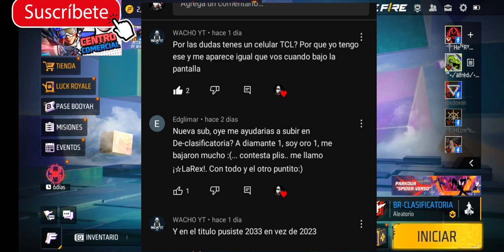😳Como emparejar con bots en BR CLASIFICATORIA free fire última actualización 2023/ Jugar con bots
Si estás cansado de no subir de rango y andas buscando trucos para emparejar con bots en BR clasificatoria free fire 2023 y no sabes cómo hacerlo en este vídeo vamos a poner a prueba esos famosos bug o trucos que te aseguran puedes subir a heroico fácil pero Quién sabe si es verdad, así que quédate hasta el final por que aquí veremos cómo emparejar con bots en BR clasificatoria free fire 2023, Pon a prueba estos trucos conmigo y que ni te engañen por ahí. 🧐